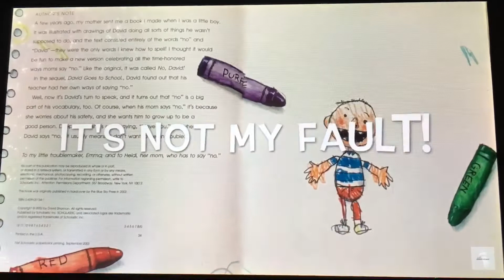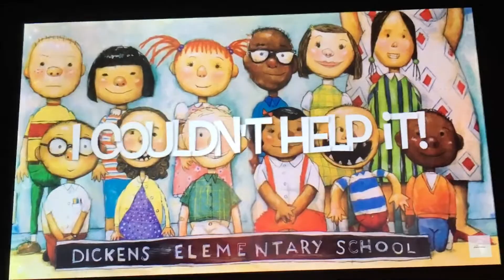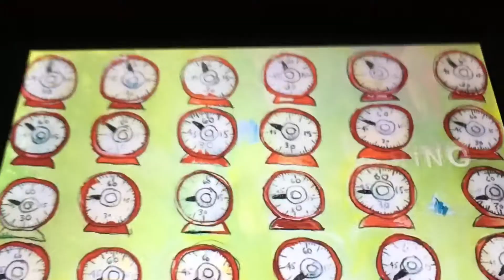David gets in trouble